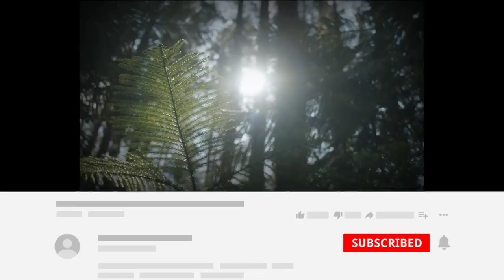No Copyright Free Music |Enjoy Free || Instrumental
Copyright free Sound Instrumental , Best Copyright Free Background Music 2021, Free Music For Blog Video ▶️, Instrumental Music - Royalty Free For Creators, Inspire Ethiopia.

This Music is Totally Copyright Free Sound, Use the Music No Copyright any Issues, enjoy the Music 🎶

Video Chapters
00:00 Open Instrumental Music
00:27 Use Headphone 🎧
00:56 Beautyful View
02:43 Subscribe to my channel
👉Video Credit 👇
Audio :- YouTube Audio Library
Video :- PIXEL
Mix     :- Tech Prasen

Creative Commons Attribution Lisence Re-use allow.